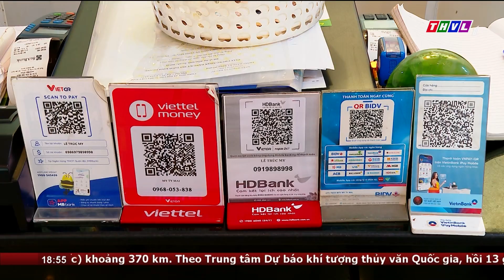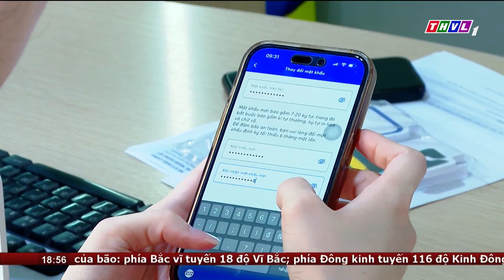Tiện ích từ thanh toán không dùng tiền mặt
Thanh toán không dùng tiền mặt là xu hướng tất yếu của kinh tế toàn cầu. Thành tựu từ cuộc cách mạng 4.0, cùng tác động từ đại dịch covid-19 đã làm thay đổi hành vi tiêu dùng, thói quen thanh toán của người dân, từ đó, góp phần thúc đẩy việc thanh toán không dùng tiền mặt. Những đặc điểm vượt trội, phù hợp với xu thế chuyển đổi số của loại hình thanh toán này mang đến nhiều tiện ích cho người dân trong kinh doanh, mua sắm

⬇️⬇️⬇️ Tải THVL Audio để nghe đầy đủ